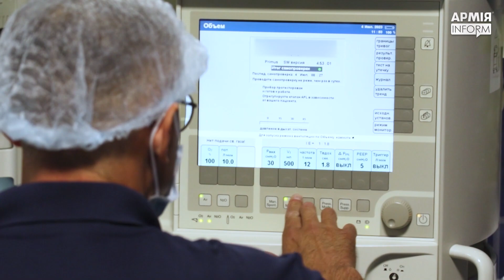Як працюють військові лікарі анестезіологи реаніматологи